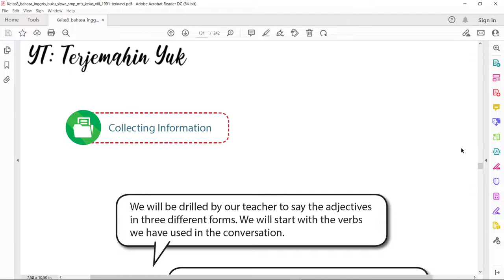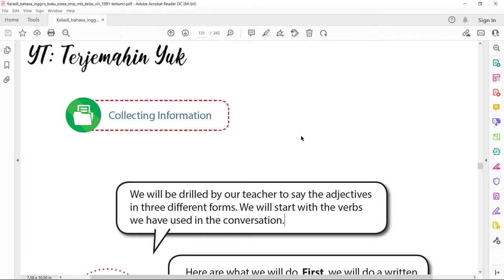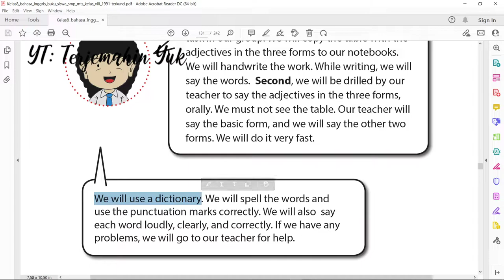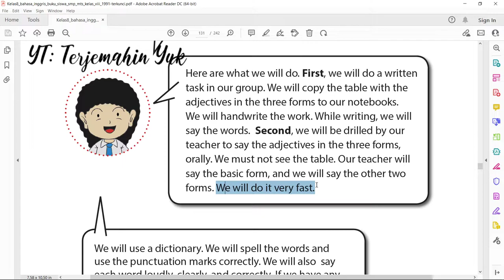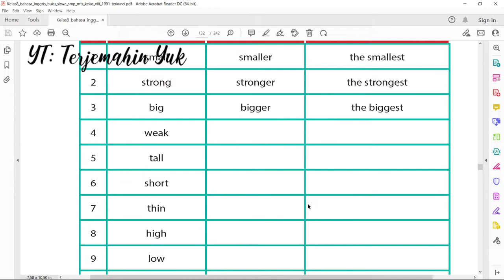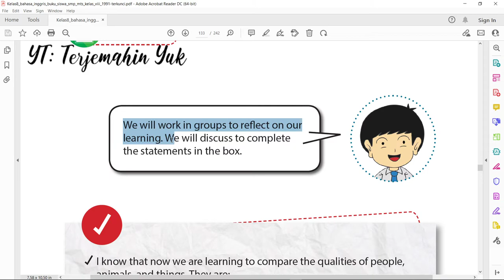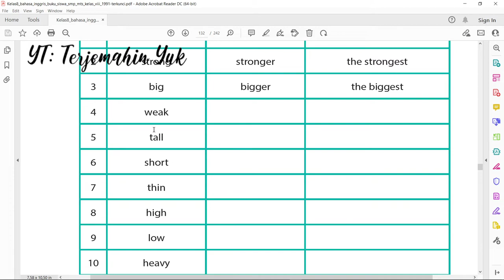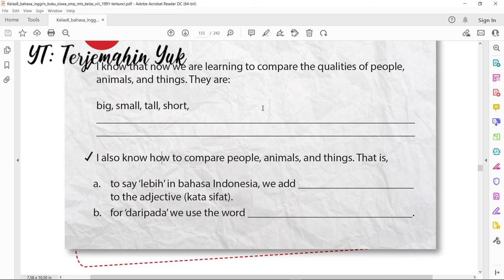Terjemahan Buku Bahasa Inggris SMP Kelas 8 halaman 124-126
Siswa akan dilatih untuk membuat dan menjawab tugas pada halaman 124 yaitu membuat sebuah tabel dan diisi dengan tiga bentuk kalimat Adjectives yang berarti "lebih" dan "ter" atau "paling".
Pada halaman 125 kita melakukan sedikit refleksi terhadap pelajaran bahasa Inggris yang telah dipelajari sebelumnya dengan mengisi tugas kecil.